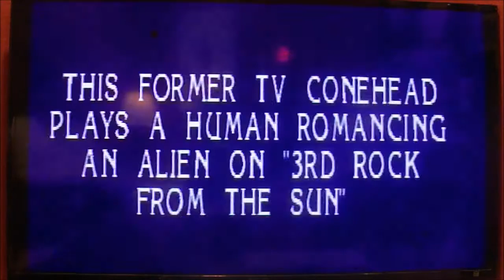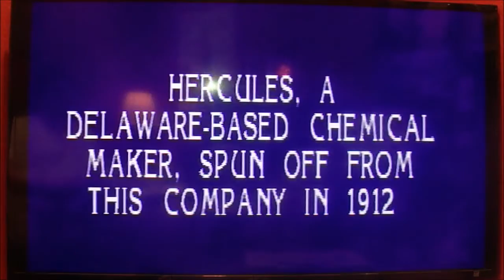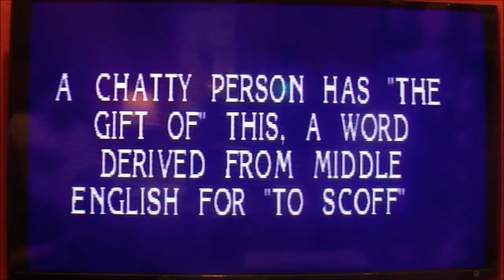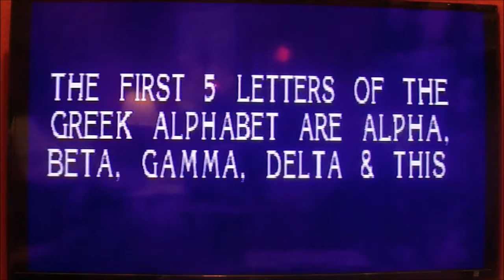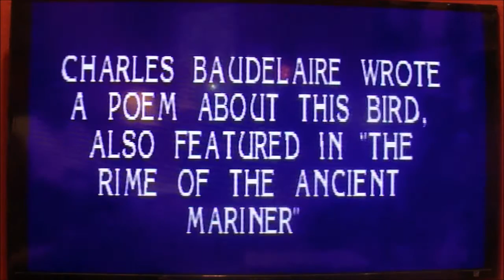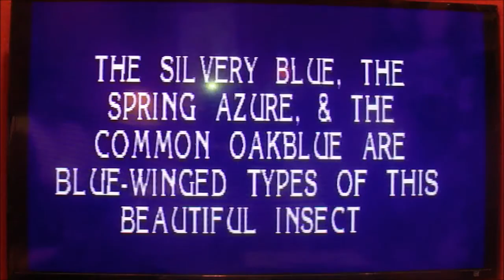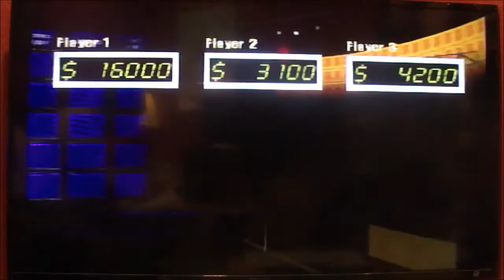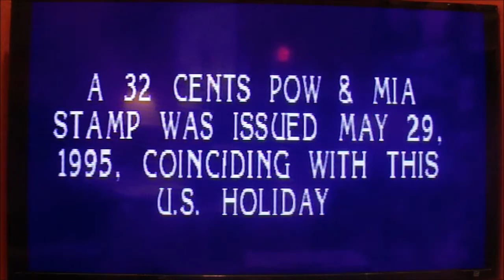PlayStation Jeopardy! 8th Run Game #3 (Part 2)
Here is Part 2. What will the end result be? Watch to find out, and enjoy!